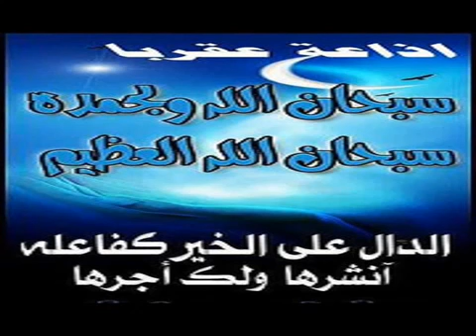إدريس أبكر دعاء ومناجات خاشعة